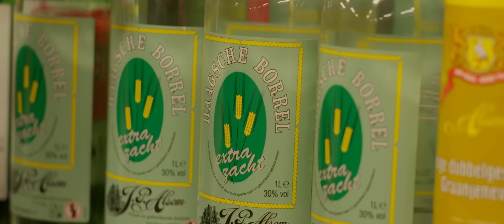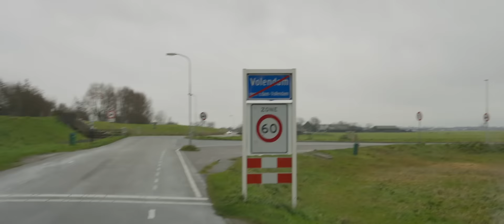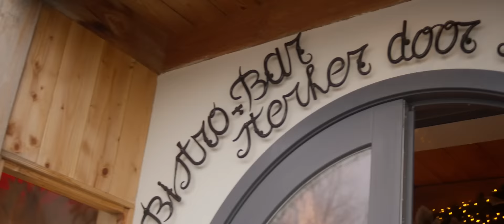John West & Jan Smit - M'n Eigen Feest (Officiële Videoclip)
Bekijk nu de officiële videoclip van John West & Jan Smit — M'n Eigen Feest

Videoclip: Apex AV